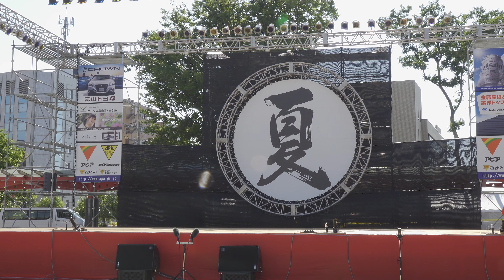ソウ-奏- @よさこいとやま(城址公園) 2018-08-05T15:40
2018年8月5日(日)、富山県富山市で開催された「よさこいとやま」(城址公園)での「ソウ-奏-」さんの演舞です。